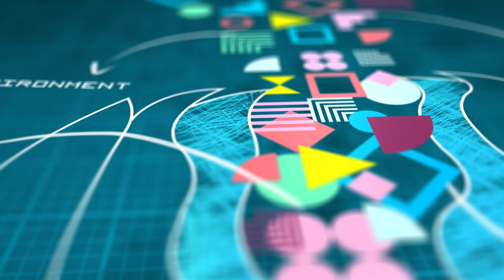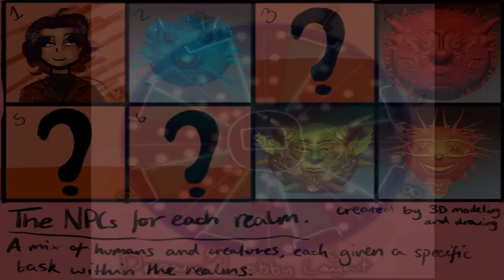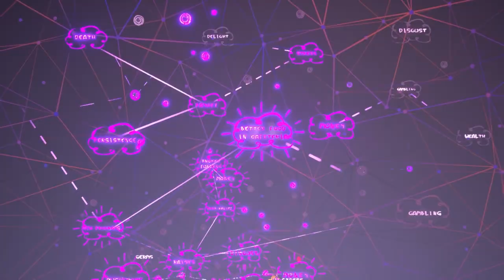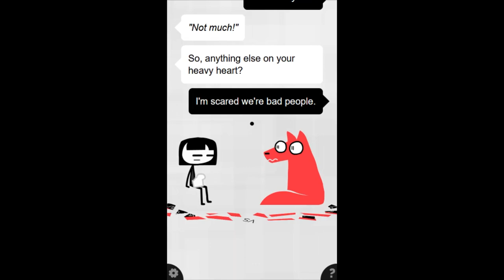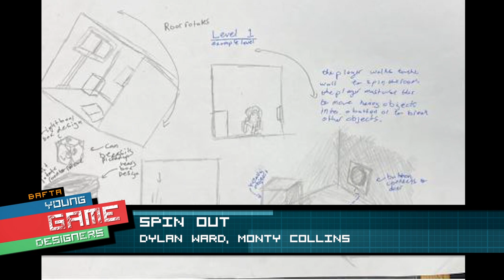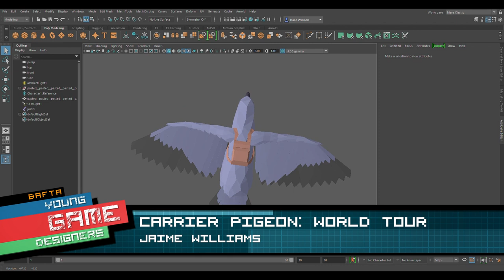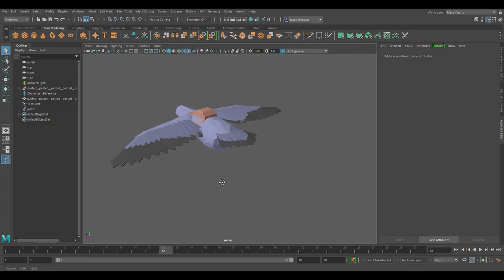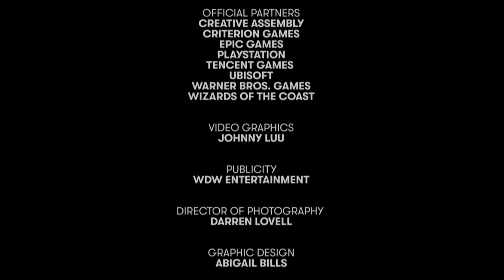BAFTA Young Game Designers Awards 2022 with Inel Tomlinson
The 2022 Young Game Designers awards ceremony hosted by Inel Tomlinson.

This year's winners are revealed, and some familiar faces make an appearance. Tune in to see the next generation of game developers!

BAFTA on Twitter: @BAFTA
BAFTA Games on Twitter: @BAFTAGames